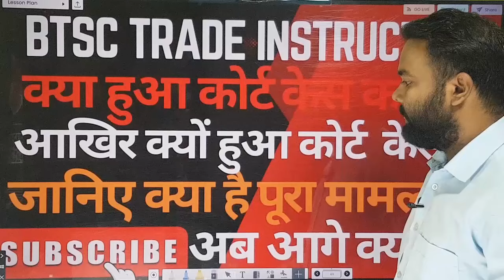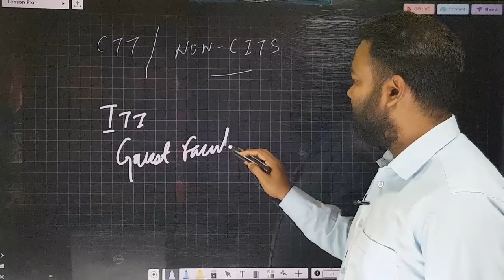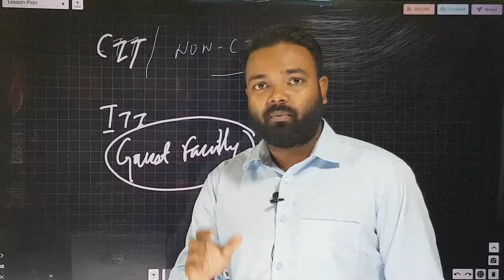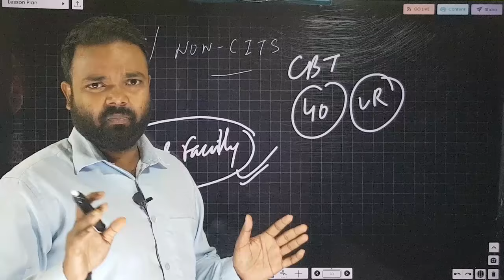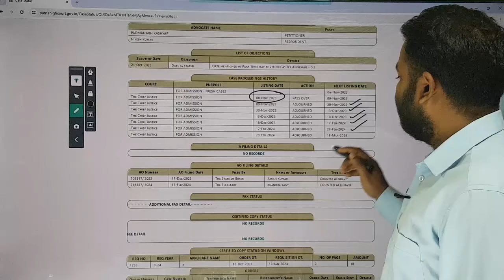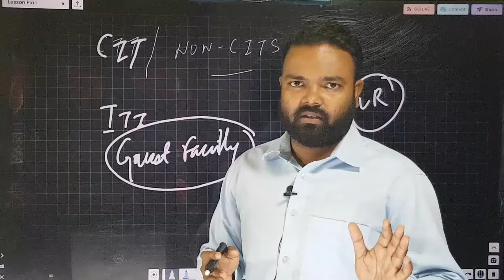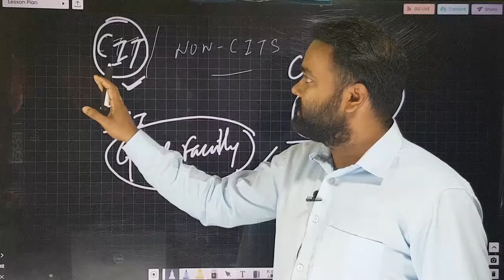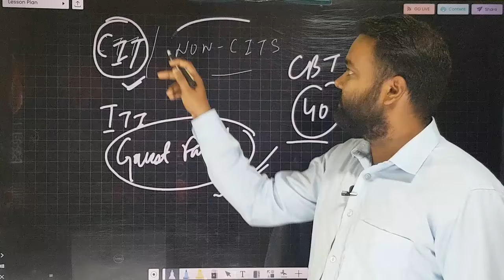Bihar ITI Instructor 2024 & Court Case ?, Bihar ITI Instructor Result 2024 Kab Aayega ?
BIHAR ITI INSTRUCTOR!क्या है 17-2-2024 पटना HIGH COURT का आर्डर!COUNSELLING होगा और RESULT पर असर!

BTSC TRADE INSRUCTOR
DIPLOMA AND DEGREE
EXPECTED CUTOFF
GROUP1
GROUP2
GROUP3
GROUP4
GROUP5
GROUP6
FITTER
DRAUGHTSMAN MECHANICAL
TURNER
WELDER
RAC
HEAT ENGINE
GRINDER
DIESEL MECHANIC
PLUMBER
Bihar iti teacher
iti instructor latest news
btsc vacancy in bihar 2023
btsc latest news
iti exam
iti course
iti instructor
iti instructor cut off
btsc iti instructor
btsc iti instructor salary
iti instructor exam review
btsc exam review
iti teacher exam review
bihar iti instructor 2023 exam review
iti exam all trades
btsc iti instructor exam analysis 2023
btsc iti instructor exam review 2023
iti instructor update
iti instructor exam
iti instructor cbt 2
btsc instructor exam review
bihar iti instructor exam review
bihar iti instructor exam date
bihar iti exam analysis 2023
bihar iti paper analysis
bihar iti exam review
bihar iti instructor exam analysis
bihar iti instructor exam review today
bihar iti instructor paper analysis
TYPE OF QUESTIONS ASKED IN BTSC TRADE INSTRUCTOR
STUDENTS REVIEW FOR BTSC TRADE INSTRUCOR

btscitiinstructormechanicalscvtcutoff2024 biharititradeinstructorbtech diploma cutoff after answer key 2024,
BTSC ITI diploma trade instructor cutoff after answerkey cits without cits,
bihar iti trade instructor electronics mechanic computer after answer key 2024,
bihar ITI trade ITI instructor workshop calculation engineering drawing after answer key 2024,bihar iti instructor diploma electrician cutoff,
Bihar iti instructor CTI NONCTI result,Bihar iti instructor Btech diploma cutoff,
Btsc iti instructor result cutoff
biharitiinstructorbtech/diplomacti/noncti
bihar iti trade instructor btech diploma cutoff after answer key 2024,BTSC ITI diploma trade instructor cutoff after answerkey cits without cits,
bihar ITI trade btech trade mechanical cutoff after answer key 2024,
bihar ITI trade instructor eleclectrical cutoff after answer key,bihar iti trade instructor electronics mechanic computer after answer key 2024,bihar ITI trade ITI instructor workshop calculation engineering drawing after answer key 2024,btsc iti instructor btech cutoff